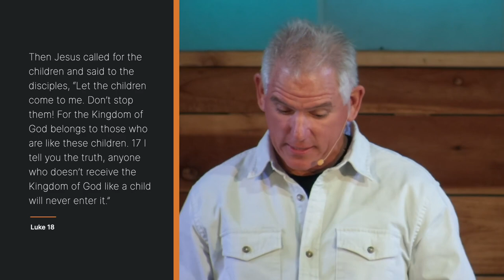4 Life Lessons we can learn from Jesus and Children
Read Luke 18:15-17 (NLT)
1. Jesus always has time for me. He is never too busy.
2. Jesus generously receives me because of who He is, not because of any merit I bring.
3. Jesus calls me to live interdependently not independently.
4. Jesus invites me to engage Him with childlike trust.

"We trust completely because the One we trust is completely trustworthy." (Author unknown)